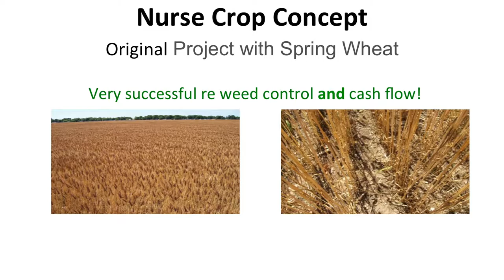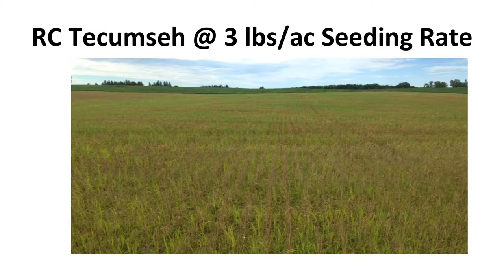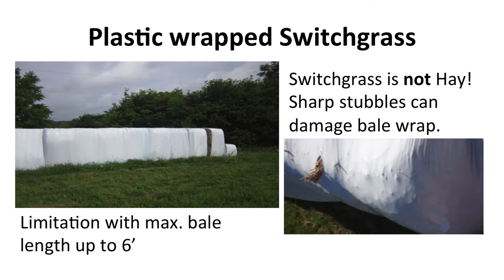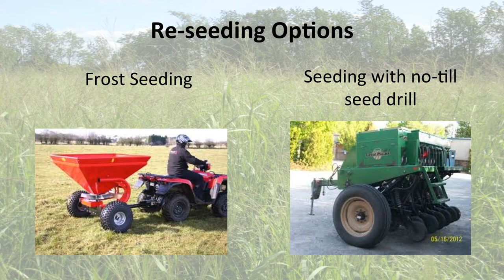Biomass Producers Talk About Their Experiences With Switchgrass in Ontario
Ontario biomass producers talk about their experiences with the switchgrass as a purpose grown crop. They are members of the Ontario Biomass Producers Co-operative.